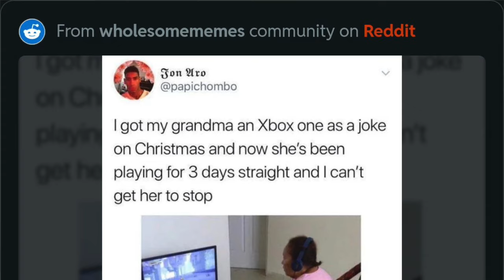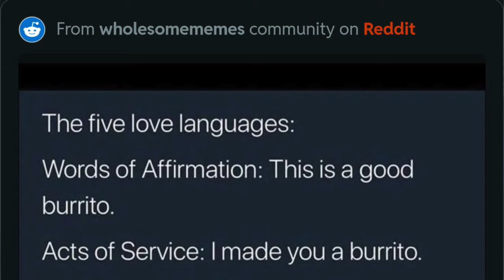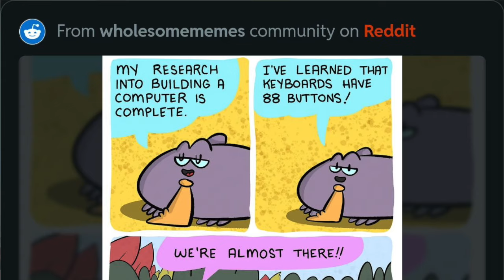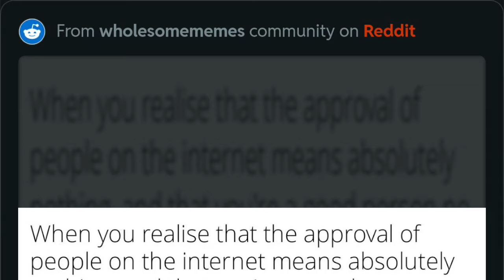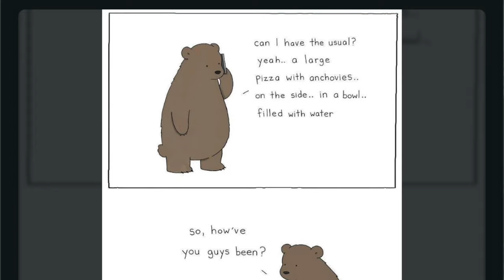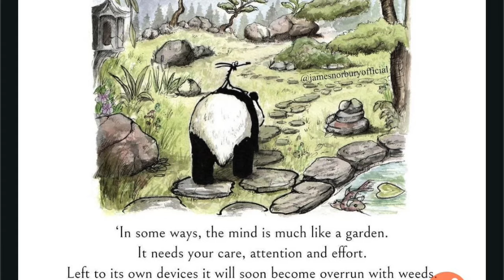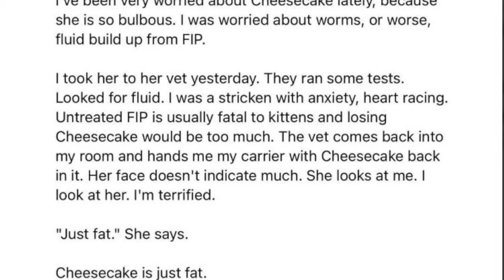r/wholesomememes - time for a spring reset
Hey BabyQueers :) 🖤KC at it again with the good ol’ memes. Today we're doing exclusively wholesome memes.